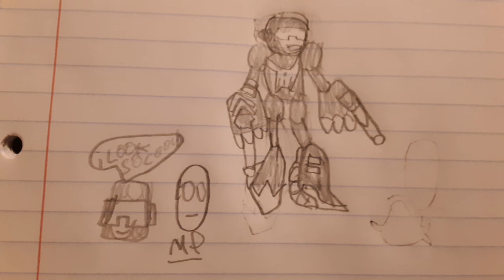My Minus Tankman Drawing! (This turned out terrible to be honest TwT)